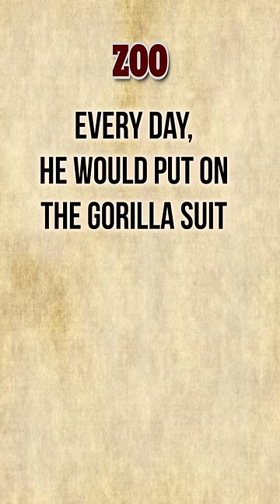Zoo joke darkhumor darkhumour classicjoke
The one with the gorilla.

used with permission.

♯ More content ⤵

♯  Sundry bits⤵

The story is in the public domain, (P) 2022, Where the Pulp Lives.